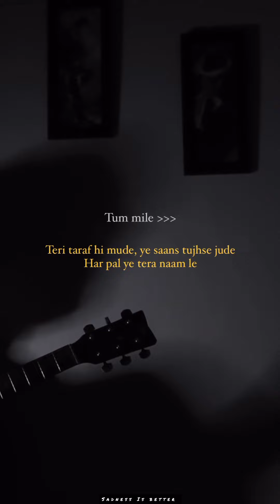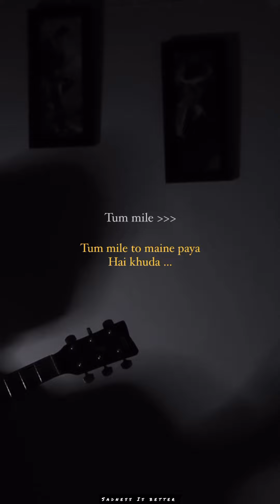Tujhme Kinara dikhe dil ko sahara dikhe🥀Tum Mile 🥀Javed Ali song by Shivang Aryan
Shivang Aryan Instagram link🔗📎